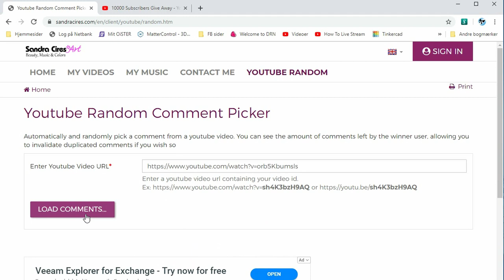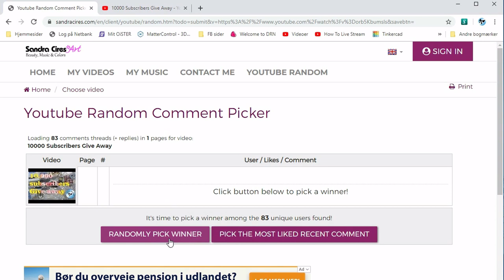Finding The Winner Of My 10.000 Subscribers Give Away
We finaly did it 10.000 subscribers - thank you everyone, I'm so happy - Love you all

I have a lot more of miniature videoes for you comming up for you, and I'm planing on live streamin a little in the future :-)